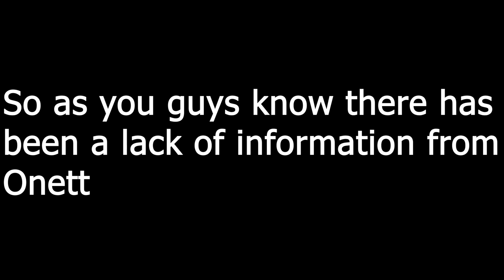WERE IS ONETT *EXPLAINING*